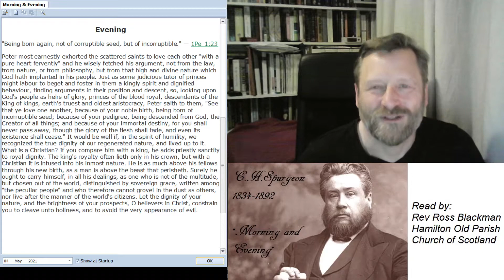HOPC 0504p 04 May 2021 Evening Daily Webcast